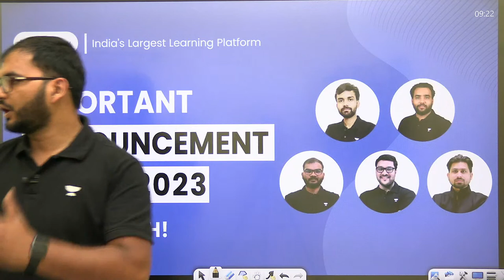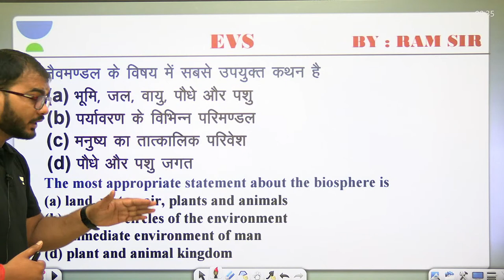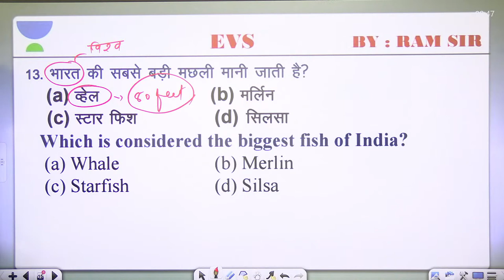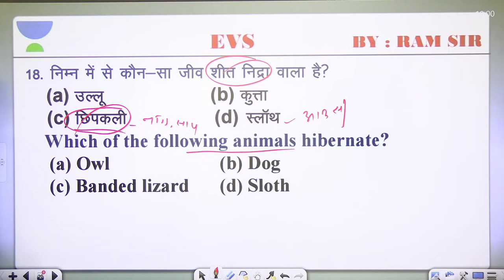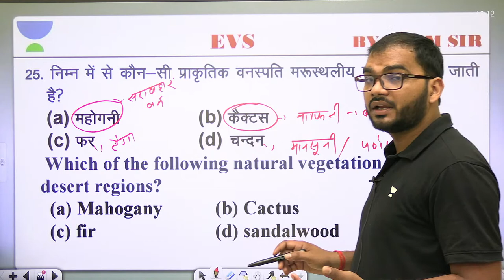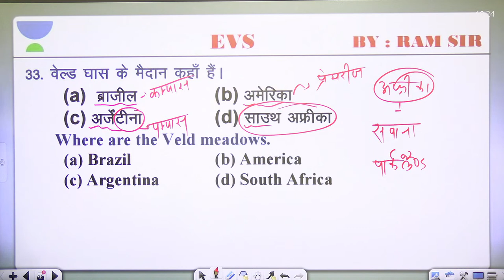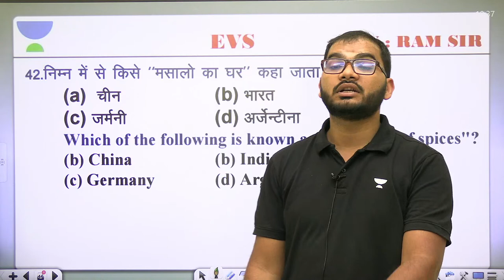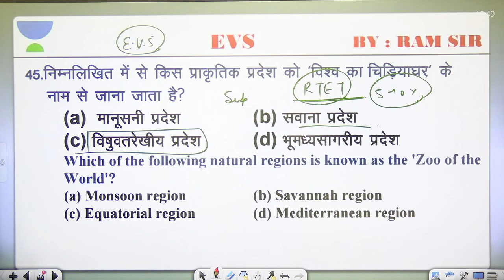EVS | Cool Valley | TET/CTET/STET/DSSSB Exam | Ram Kumar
In this session, Educator Ram Kumar will be discussing Cool Valley Questions from EVS for  TET/CTET/STET/DSSSB Exams. Watch this complete video to boost your Exams Preparation.

Call Ram Kumar's team on 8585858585 and take your State PSCs Preparations to the next level.

➤ About the Educator:
He is one of the top faculty for EVS & SST
He has 8 years of rich teaching experience
He has good engagement with the students
He is very popular among the CTET Aspirants

You can enroll to Unacademy Subscription and get the following benefits:
1. Learn from your favourite teacher
2. Dedicated DOUBT sessions
3. One Subscription, Unlimited Access to Live Online Classes and Videos
4. Real-time interaction with best-in-class teachers
5. You can ask doubts in live online classes
6. Limited students in each Class
7. Download the videos & watch them offline